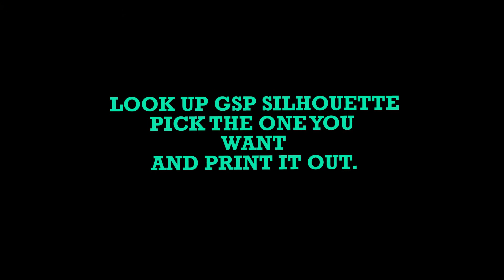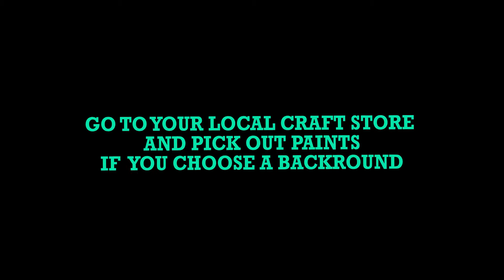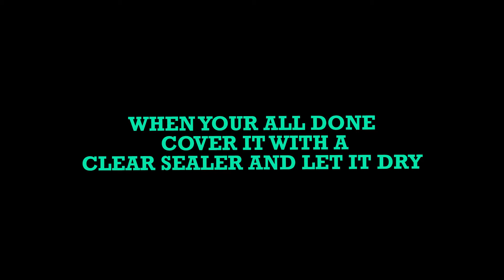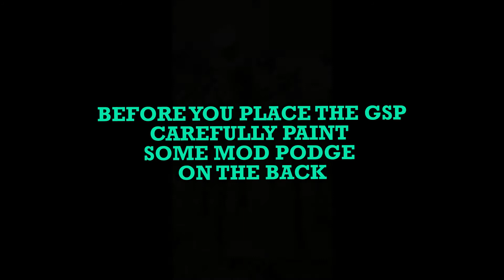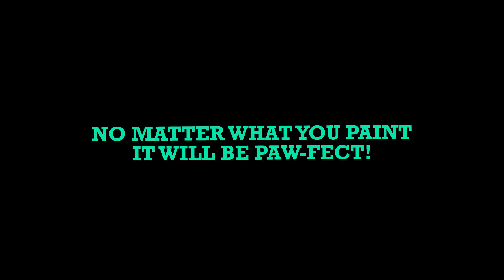How to make German Short Haired Pointer(GSP) Coasters or tile decor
Want to learn how to make German short hair dog (GSP) Coasters or tile decor. I will show you the simple fast way to make one for yourself, family or friend. You can put your own twist on it add what you like. This is just a general idea to go from. Have fun!